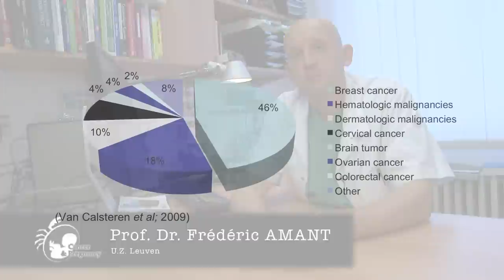Zwanger en Kanker - Professor Amant vertelt over het Leuvense Onderzoek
Prof. dr. Frederic Amant vertelt over de behandeling van kanker tijdens de zwangerschap en het wetenschappelijk onderzoek aan het UZ Leuven. Zie voor meer info en patiëntenverhalen ook